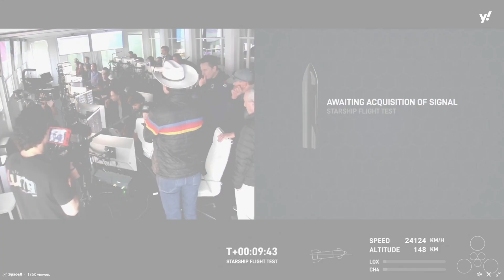SpaceX launches second Starship test flight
Early Saturday morning, SpaceX launched a second test flight of its Starship rocket. Unlike in its the first launch seven months ago, Starship successfully separated from its booster engines but lost contact minutes later and initiated a self-destruction protocol.